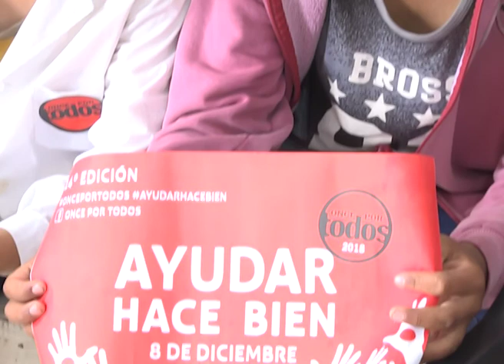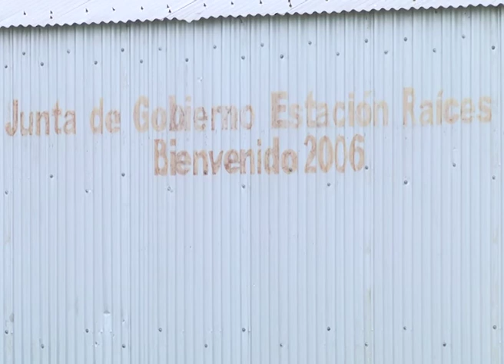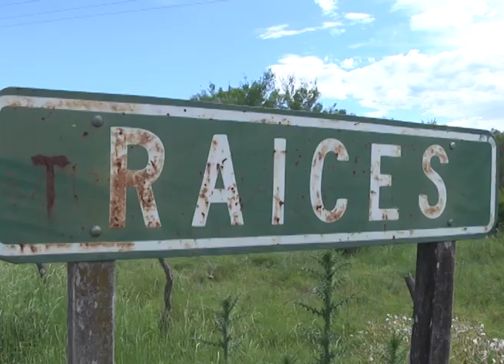CIC Estación Raíces: Los chicos caminan varios kilómetros para llegar a la escuela